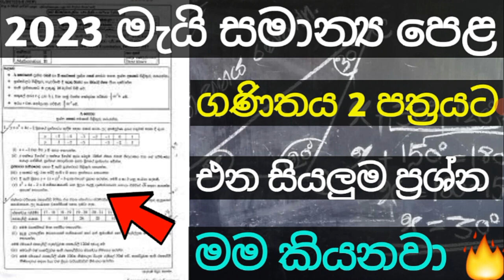🔥ගණිතය පෙපර් එක ලීක් ️|How To Get A Pass Maths Peper | Ol Exam 2022(2023)